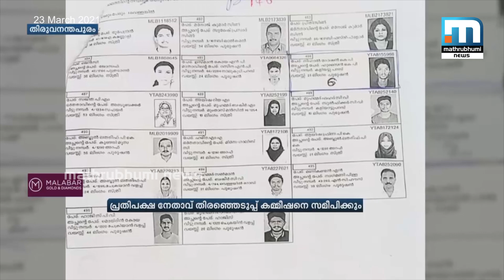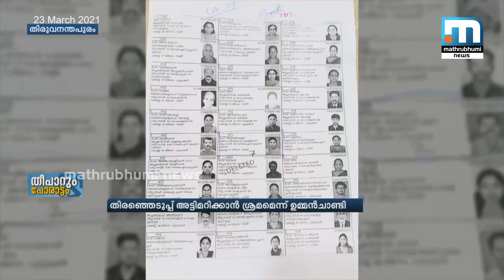വോട്ടര്‍പട്ടികയില്‍ കൂടുതല്‍ ക്രമക്കേട് ആരോപിച്ച് പ്രതിപക്ഷ നേതാവ് | Mathrubhumi News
വോട്ടര്‍പട്ടികയില്‍ കൂടുതല്‍ ക്രമക്കേടുകള്‍ ഉന്നയിച്ച് തിരഞ്ഞെടുപ്പ് കമ്മീഷനെ സമീപിക്കാനൊരുങ്ങി പ്രതിപക്ഷ നേതാവ് രമേശ് ചെന്നിത്തല. ഒരേ വ്യക്തിയുടെ ഫോട്ടോ ഉപയോഗിച്ച് വ്യത്യസ്ത വിലാസങ്ങളില്‍ വോട്ടര്‍മാരെ സൃഷ്ടിച്ചതായാണ് ആരോപണം.